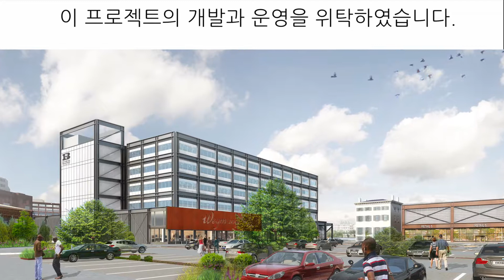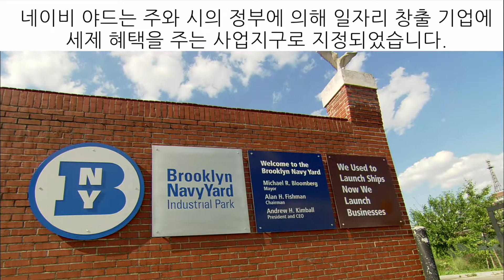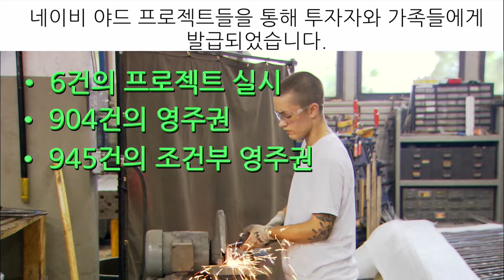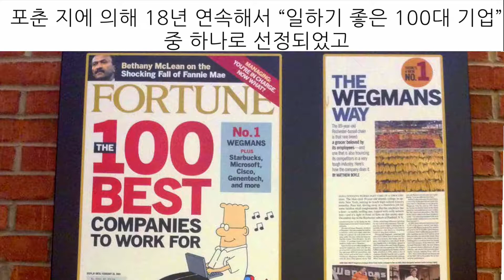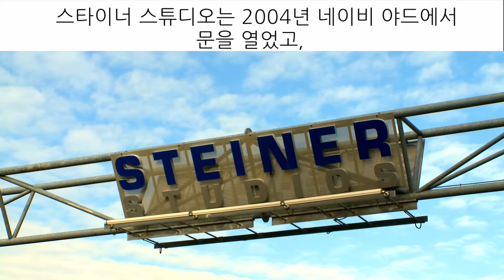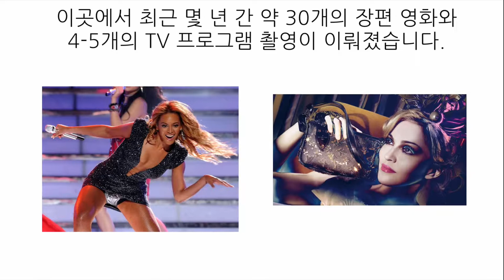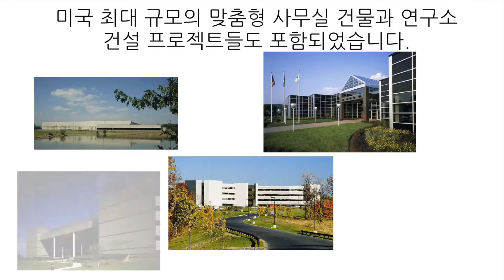Steiner Re 3 Korean MIXED 6 28 100% fixed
NYCRC 브루클린 네이비야드 스타이너 3차 재개발 프로젝트

국내 최다 승인수속! 국민이주(주)